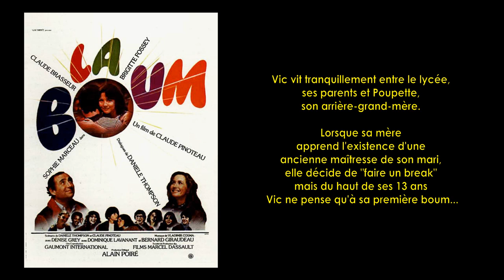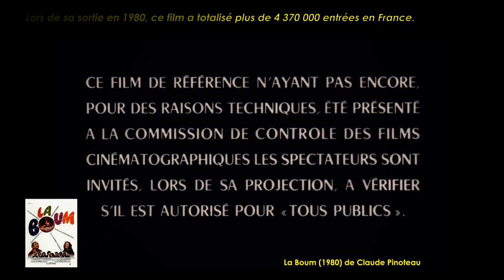La Boum de Claude Pinoteau (1980) Cinemannonce 298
Retrouvez la bande-annonce du film La Boum ponctuée des secrets de tournage et d'anecdotes sur celui-ci.

🎥 La Boum est une comédie romantique française écrite et réalisée par Claude Pinoteau, sortie en 1980.

✎ Vic vit tranquillement entre le lycée, ses parents et Poupette, son arrière-grand-mère. Lorsque sa mère apprend l'existence d'une ancienne maîtresse de son mari, elle décide de "faire un break" mais du haut de ses 13 ans Vic ne pense qu'à sa première boum...

🎬 Fiche technique
Réalisateur : Claude Pinoteau, assisté de Rémy Duchemin
Scénario : Claude Pinoteau et Danièle Thompson
Date de sortie France : 17 décembre 1980

☺ Distribution
Sophie Marceau, Brigitte Fossey, Claude Brasseur, Denise Grey, Sheila O'Connor, Bernard Giraudeau, Dominique Lavanant, Jean-Pierre Castaldi, Alexandre Sterling, Jean-Michel Dupuis, Jacques Ardouin, Evelyne Bellego, Richard Bohringer, Bernard Born, Jean-Claude Bouillaud, Micheline Bourday, Florence Brunold, Robert Dalban